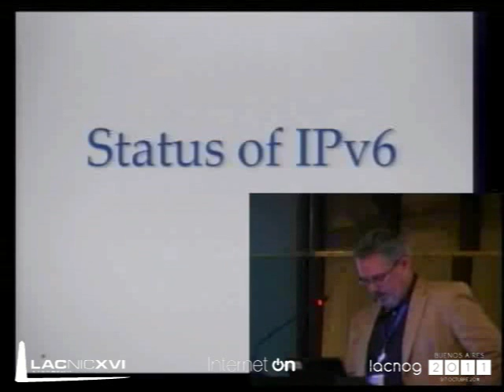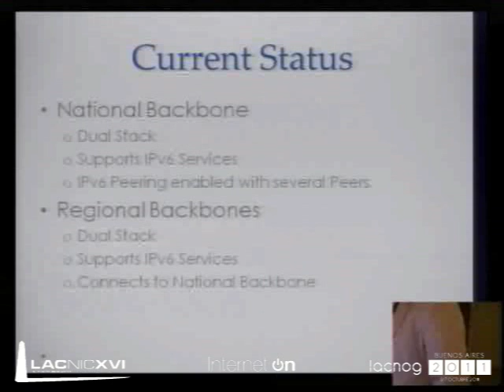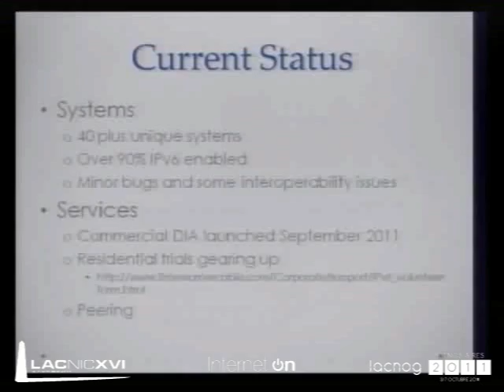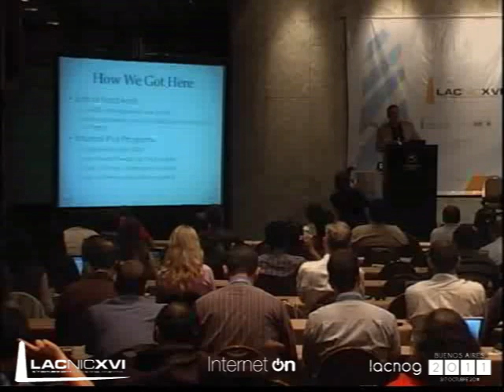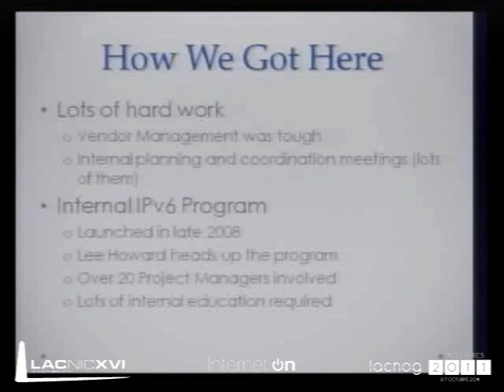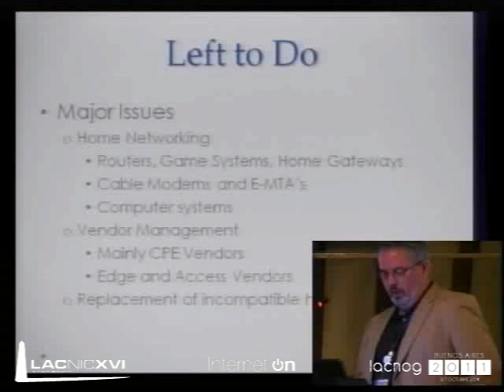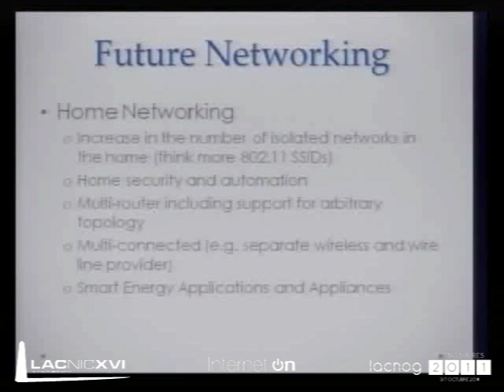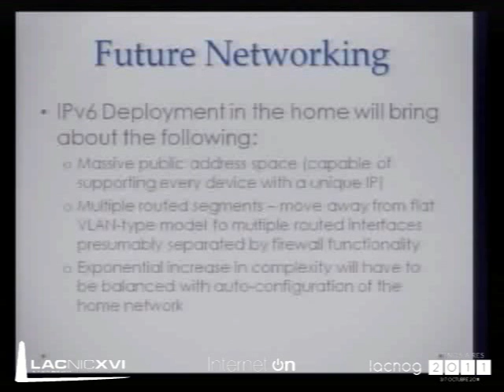ION - Panel: John Sweeting / Time Warner Cable